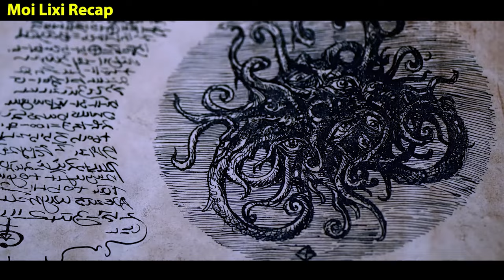Creature Gets Revenge By M@ting With Blind Twin Sister & Her Boyfriend | Moi Lixi Recap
Movies: Castle Freak 2020

● Thank you MN for supporting Moi Lixi Recap Channel